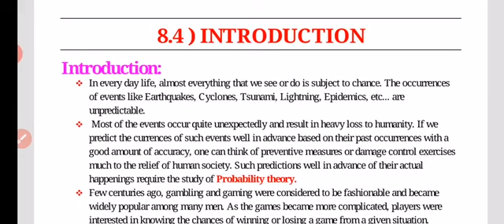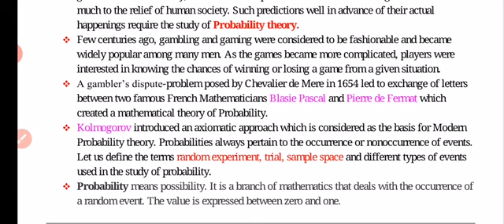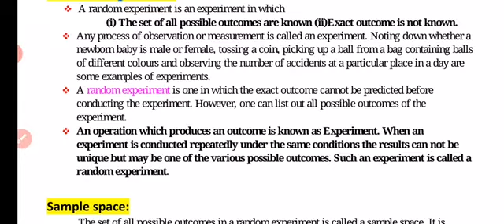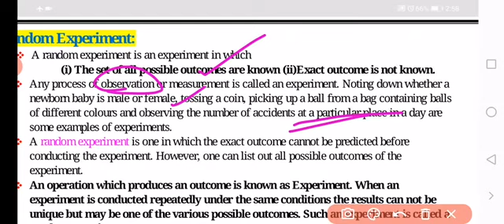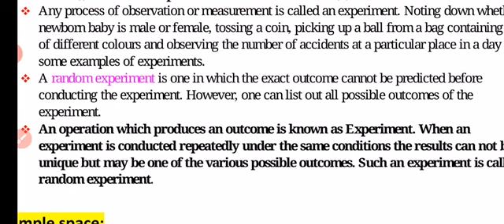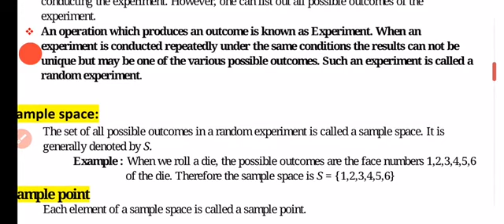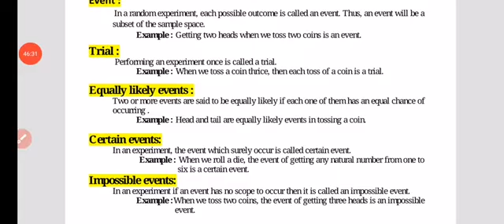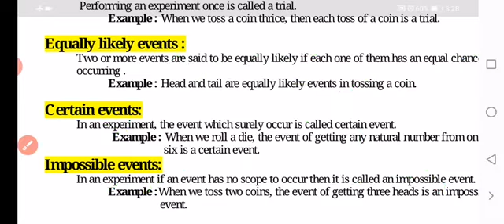Chap 8 Math